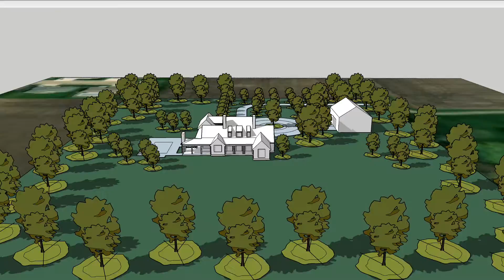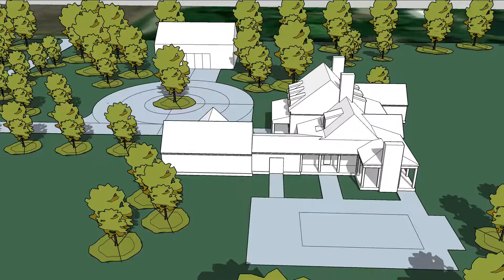Model at Location 2